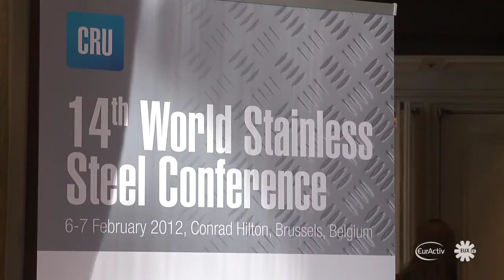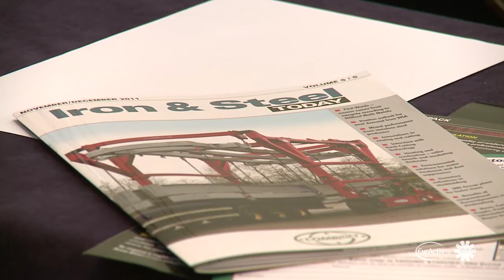Raw Materials - Global and European Perspectives | EurActiv Workshop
The 7 February 2012 EurActiv Stakeholder Workshop at the Conrad Hotel in Brussels discussed global and European perspectives on raw materials and resource efficiency. Speaking are Gerben-Jan Gerbrandy MEP for the Alliance of Liberals and Democrats for Europe from the Netherlands Jean-Louis Moray Director of Eurofer and Pascal Payet-GaspardSecretary-General of the International Stainless Steel Forum. Interviews by Raymond Frenken and Frederic Simon.